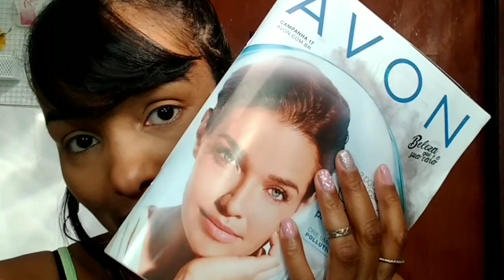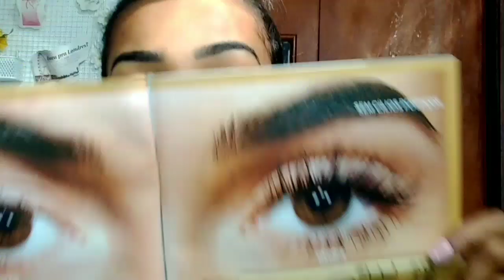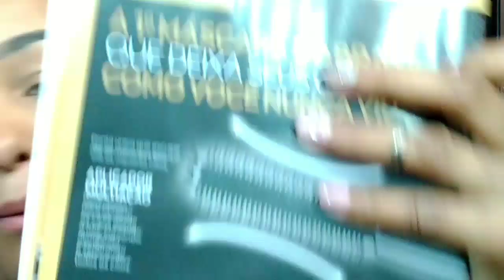Mascara GENIUS 5 em1 AVON✨